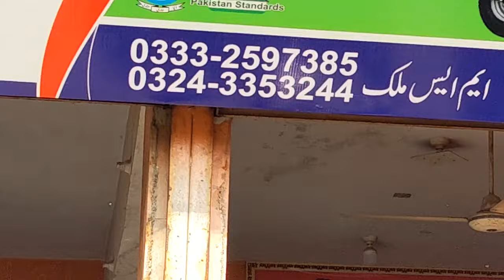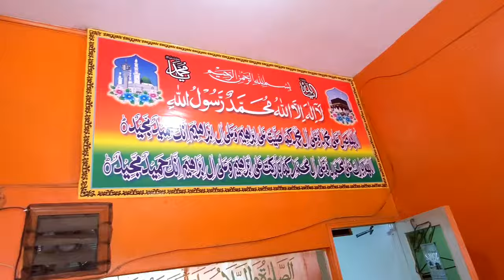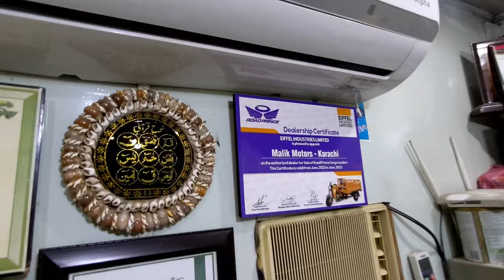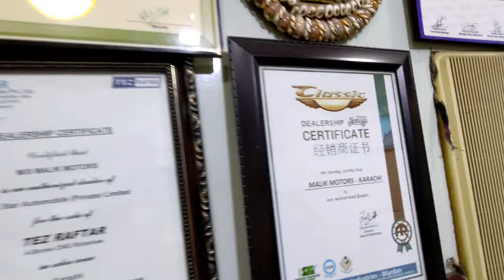classic and speed new model 2024 loader rickshaw for sale! easy installment! loader rickshaw market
speed new model 2024 loader rickshaw for sale,
classic 2024 new model loader rickshaw for sale,